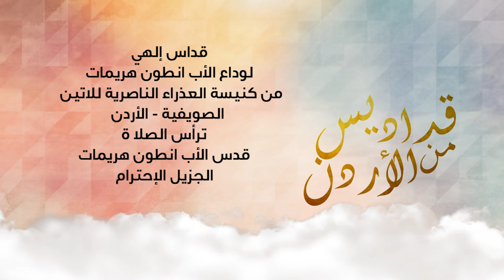قداس إلهي لوداع الأب انطون هريمات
من كنيسة العذراء الناصرية للاتين - الصويفية
ترأس الصلاة
قدس الأب انطون هريمات
الجزيل الإحترام
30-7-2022